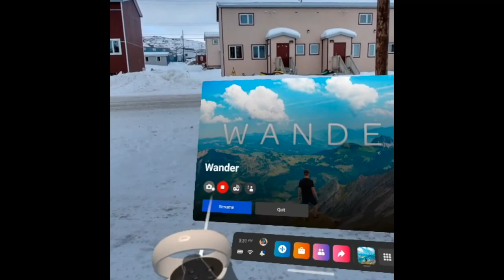Iqaluvit museum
A tour in museum in Iqaluvit